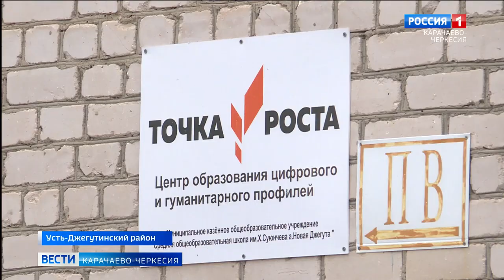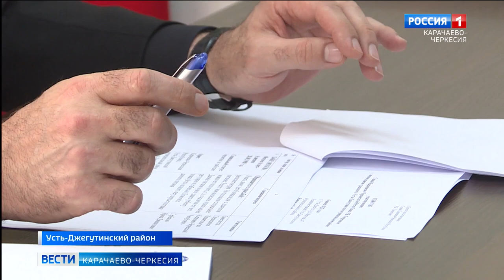Глава Карачаево-Черкесии оценил темпы развития Усть-Джегутинского района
Рашид Темрезов оценил ход капитального ремонта в школе аула Новая Джегута, осмотрел строительные работы на автодороге Усть-Джегута - Терезе, побывал в недавно отремонтированном районном Центре культуры, а также провёл встречу с населением